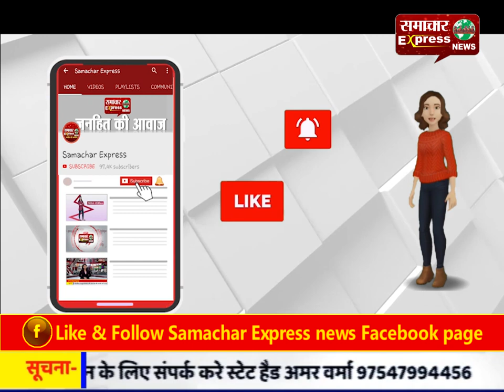आईडी स्वामी की धर्मपत्नी पद्मा स्वामी को दी अंतिम विदाई